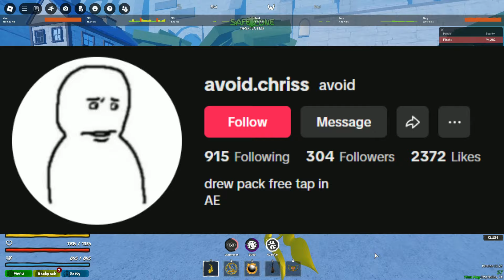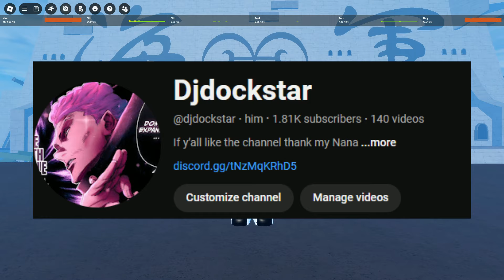OVERPOWERED HIDDEN GOLD FRUIT FEATURE IN GPO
This fruit is fun asl ngl and its cool they made it kinda canon (fruit is uncanon but u get it). Shout out to my homie Chris he makes my thumbnails

Timestamps:

Intro: 0:00 - 0:47

Round 1: 0:48 - 5:26

Round 2: 5:27 - 9:28

Round 3: 9:29 - 13:45

Outro: 13:46 - 14:07